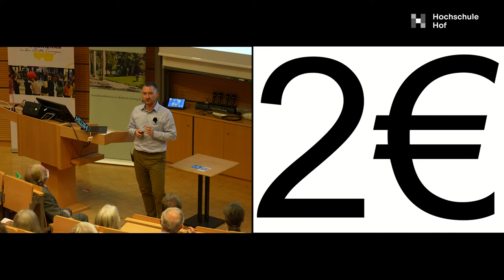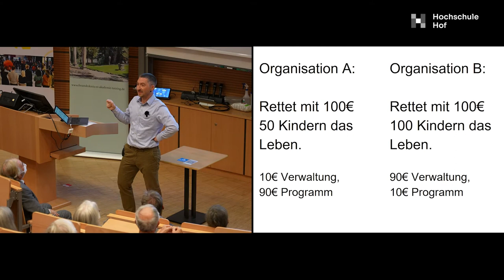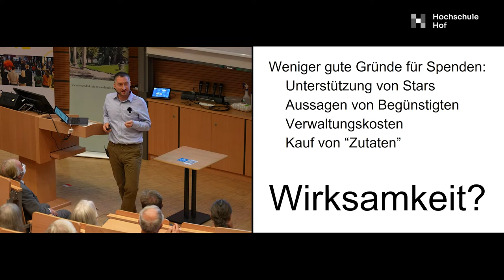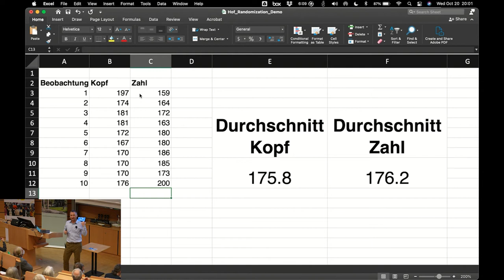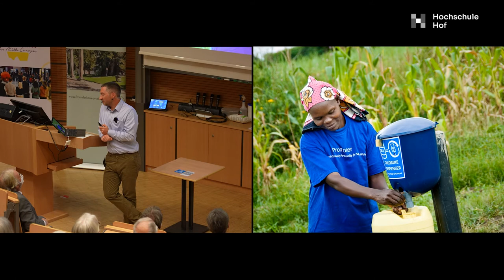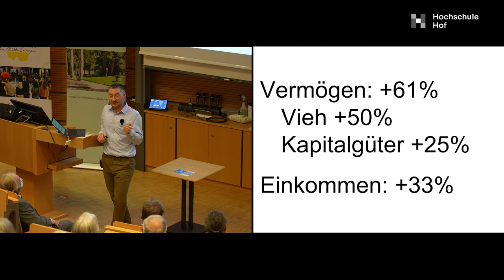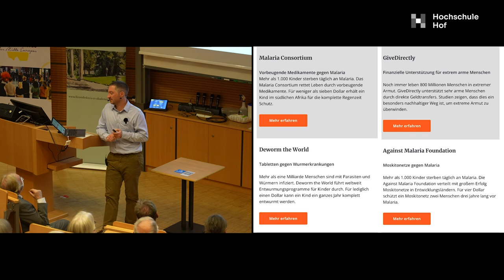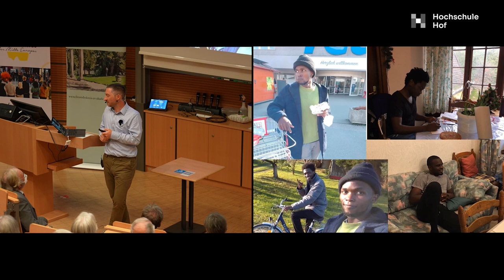Prof. Dr. Dr. Johannes Haushofer - Weltweite Armutsbekämpfung - was hilft und warum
Prof. Dr. Dr. Johannes Haushofer
Weltweite Armutsbekämpfung – was hilft und warum
Trotz enormer Fortschritte in den letzten Jahrzehnten leben noch viele hundert Millionen Menschen weltweit in extremer Armut. Diese Armut erzeugt großes Leid: Menschen hungern und sind Krankheiten ausgesetzt, Kinder können nicht in die Schule gehen und haben schlechte Zukunftsperspektiven, Frauen werden geschlagen, Konflikte werden begünstigt. Sowohl die Regierungen armer Länder als auch internationale Organisationen und reichere Staaten, betreiben umfangreiche Hilfsprogramme, um diese Armut zu verringern. Doch welche dieser Programme funktionieren und welche nicht, und wie findet man das heraus? Kann man Armut tatsächlich durch Hilfe von außen verringern, oder ist das aussichtslos? Wie nachhaltig sind solche Programme?
Johannes Haushofer beschäftigte sich als Professor an der Princeton University und jetzt an der Universität Stockholm mit diesen Fragen. In Kenia und anderen Ländern mit niedrigem Durchschnittseinkommen führt er randomisierte Experimente durch, die die Wirkung von Programmen zur Armutsbekämpfung überprüfen. Er studierte Psychologie, Physiologie und Philosophie in Oxford und promovierte in Harvard in Neurobiologie und in Zürich in Volkswirtschaftslehre. Er ist Gründer des Busara Center for Behavioral Economics in Naiorbi, Kenia, und war zuletzt Prize Fellow für Wirtschaftswissenschaften in Harvard und am Jameel Poverty Action Lab des MIT. Johannes Haushofer ist geboren in Hof und hat 1999 am Jean-Paul-Gymnasium das Abitur abgelegt.
Die Veranstaltung fand in Kooperation mit dem Freundeskreis der Evangelischen Akademie Tutzing statt. Sie wurde gefördert vom Bundesprogramm „Demokratie leben“.